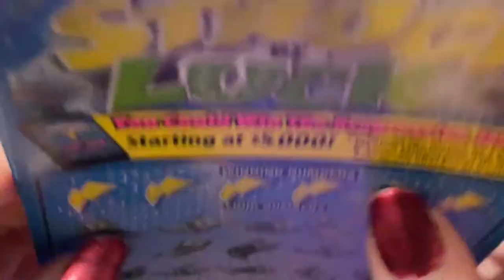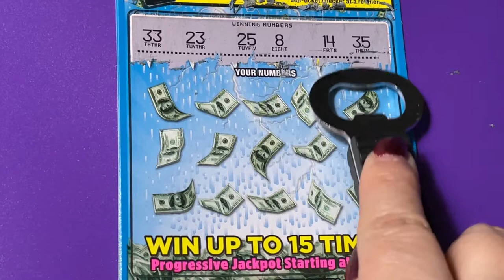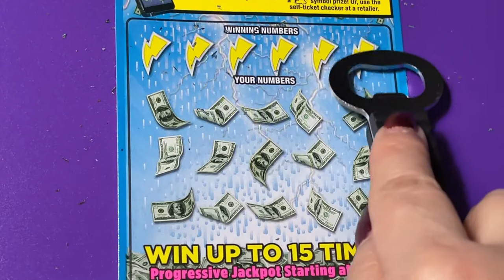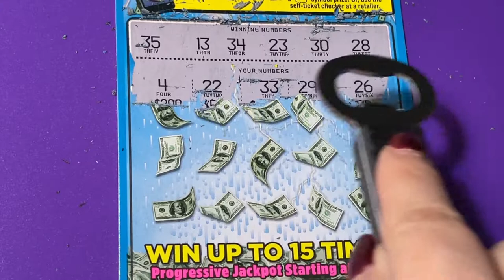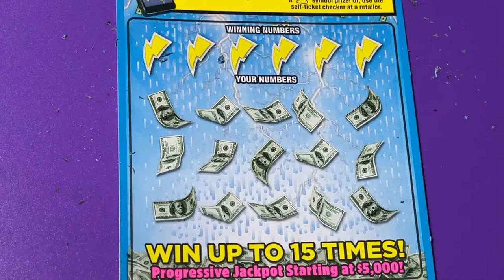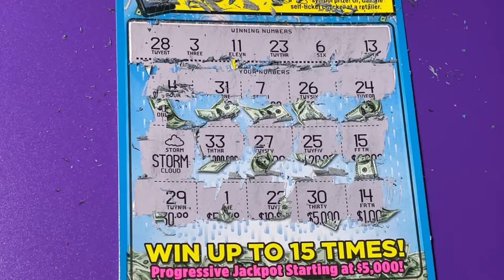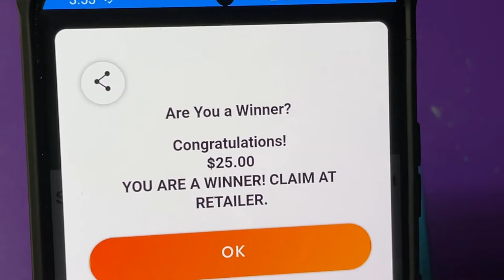STRUCK BY LUCK TICKETS!